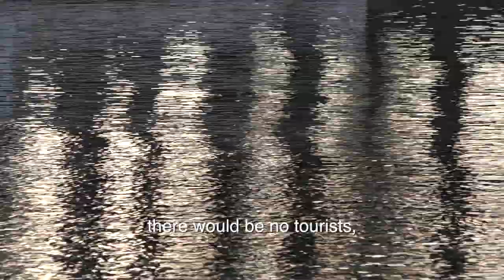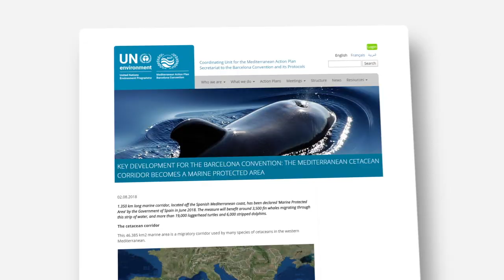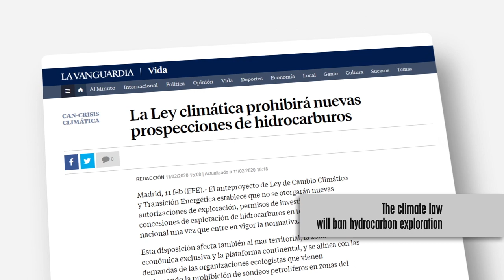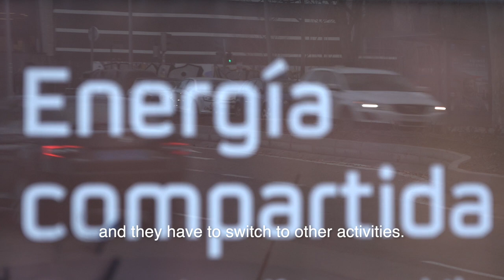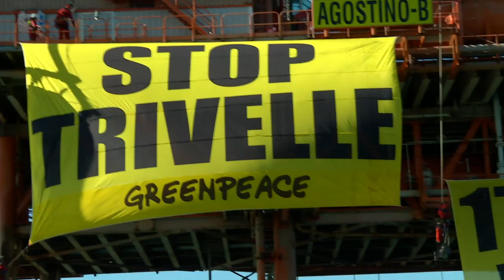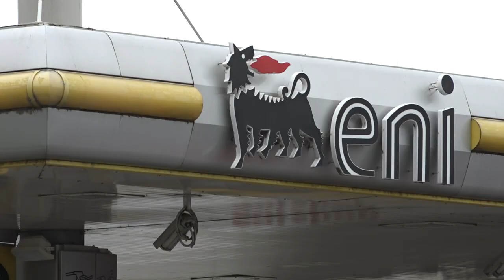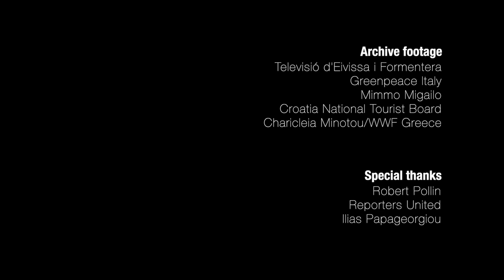The Fight to Keep the Mediterranean Free of Oil Drilling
Activists are winning important fights against hydrocarbon exploration in the Mediterranean—but so much is still at stake.

Produced by Eurydice Bersi, edited by Savvas Karmaniolas, motion graphics by Alexia Barakou.